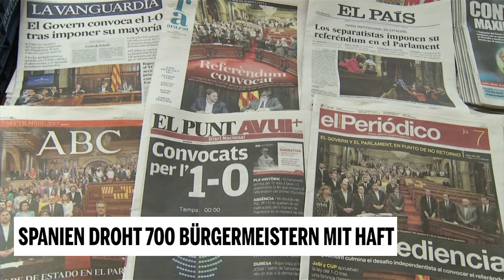Spanien droht 700 Bürgermeistern mit Haft